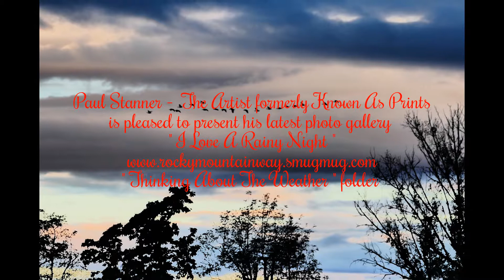My Edited Video